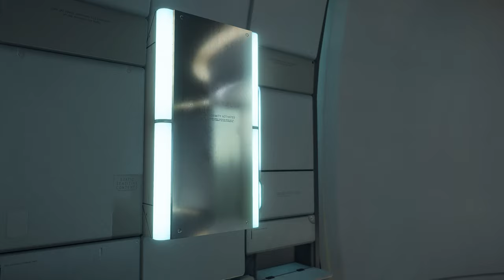DEATH STRANDING. ПРОХОЖДЕНИЕ #2 (ПК)